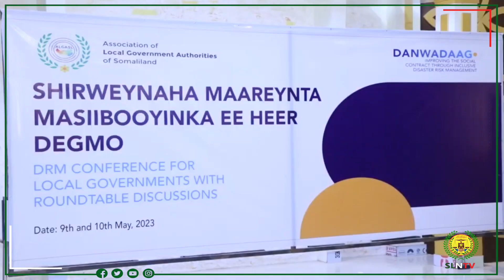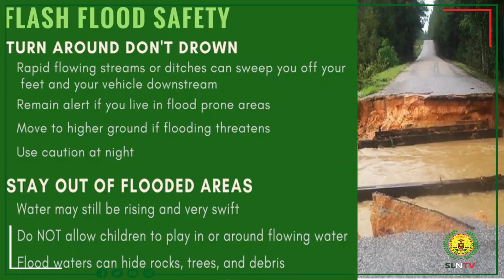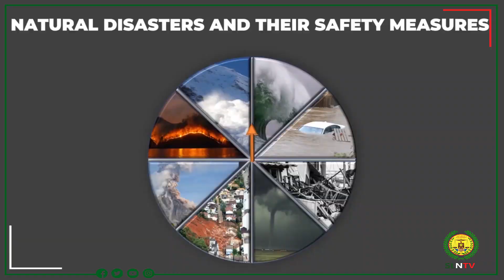Warbixin: Doorka dawladaha hoose ee Maareynta Masiibooyinka.